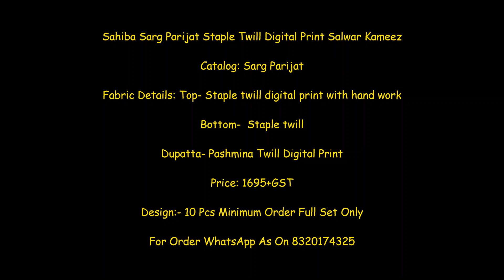Sahiba Sarg Parijat Staple Twill Digital Print Suit|| Latest Design Of Sarg Designer Suit Wholesaler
Sahiba Sarg Parijat Staple Twill Digital Print Salwar Kameez

Catalog: Sarg Parijat

Fabric Details: Top- Staple twill digital print with hand work

Bottom-  Staple twill

Dupatta- Pashmina Twill Digital Print

Price: 1695+GST

sahiba catalogue,
sahiba new catalogue,
sahiba cuccria,
sahiba catalogue 2021,
sahiba catalogue 2020,
sahiba catalogue suits,
sahiba catalogo,
sahiba sarees new catalogue 2020,
sahiba sarees new catalogue 2021,
sahiba latest catalogue 2021,
sahiba sarees new catalogue price,